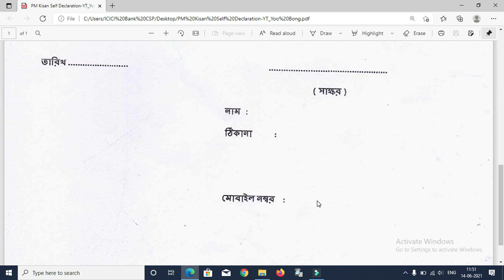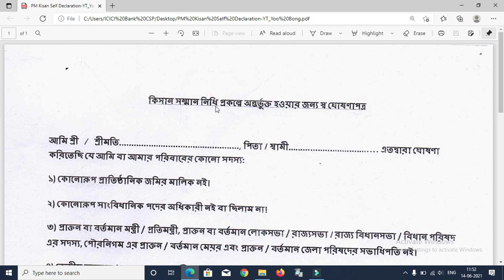PM KIsan Self Declaration Form Fillup | Self Deceleration Form Download Process | Yoo Bong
About this Video- Under Pradhan Mantri Kisan Samman Nidhi Yojana, the government has almost invested 75000 crore rupees. The government has promised to give 6000 rupees to each farmer as a Bank draft or online transfer. The Government pays the pension in three instalments of 2000. The government is planning to include almost 12 crore small farmers in the PM Samman Nidhi Yojana 2021.

As we have informed that the Pradhan mantri Kisan Samman Nidhi Yojana has already announced in 2019. So, the first installment is already provided to the farmers directly through the bank transfer on 31st March 2019. On the first installment, the government will provide pensions for almost 2.25 crores small farmers.

As we informed you do that the PM Kisan Samman Nidhi Yojana was launched on 1st February 2019. The government has already provided six installments. All installments are provided on the difference of 4 months. The last installment which was the sixth was provided on 1st August 2020. Pension is provided by the government to the small farmer is directly transfer to their bank account as a draft. Small farmers who have 2-hectare fields or less than it and if they do not receive the sixth installment, they should check their all the previous registration application. Fill all the information properly and correct it. After the correction, you will continue for the benefit of PM Kisan Samman Nidhi yojana pension.

Membership for any type help on call

Telegram User Name- Yoo Bong

200D Mark II
55-250mm Lens
50mm Prime Lens

Your Quries:-
1) how to apply pm kisan online 2021
2) pm kisan online application in west bengal
3) pm kisan samman nidhi yojana online application
4) pradhan mantri kisan samman nidhi yojana
5) pm-kisan samman nidhi apply online
6) how to apply pm-kisan online 2021
7) pm-kisan online application in west bengal

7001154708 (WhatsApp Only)